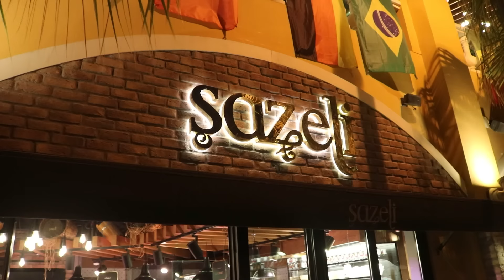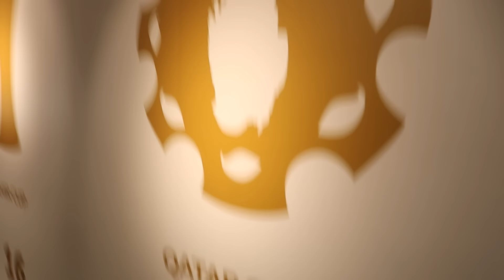COMO É A VIDA DE UM JOGADOR BRASILEIRO NO QATAR?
Fui na casa do Guilherme, ex-Corinthians e Portuguesa, mostrar como é um dia de jogador no Qatar! O CT do Al Sadd é surreal! E a vida é linda! Vou jogar no Qatar! Gostou do vídeo?